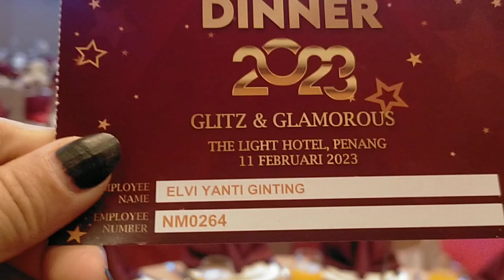SANMINA Appreciation Dinner 2023